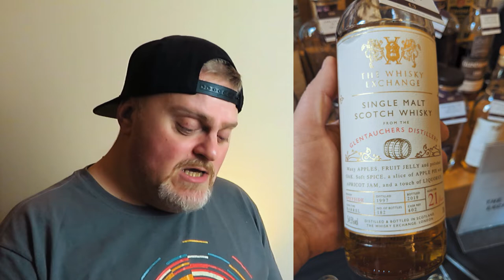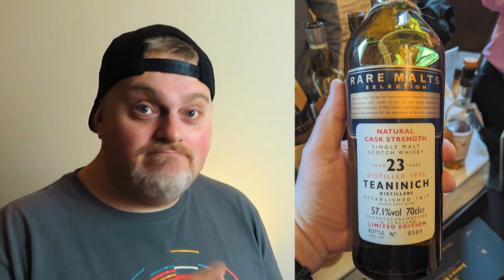Whisky Diary - March 2020 | Featuring Old and Rare Whisky Show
Old and Rare Whisky...
The craziness of March started off with a bang and ended. well you all know that.

Enjoy this leg of my Whisky Journey.

Not to be viewed by persons of non drinking age.
Drink responsibly and never drink and drive.